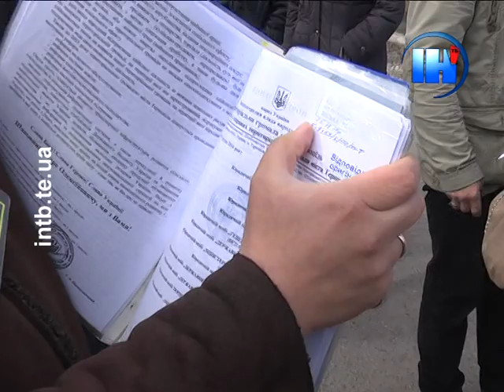На бульварі Вишневецького сварились через дитячий майданчик